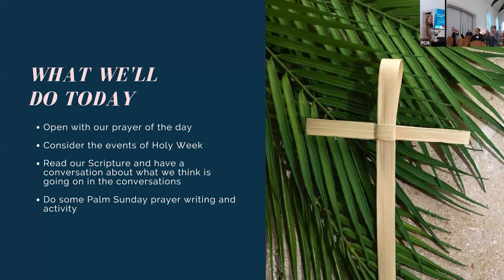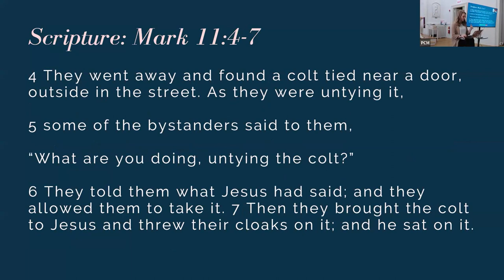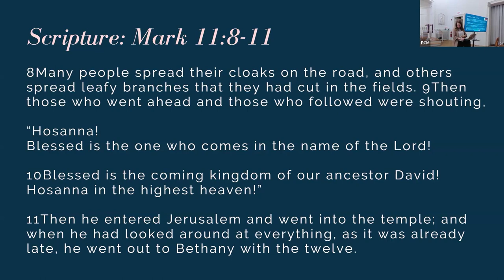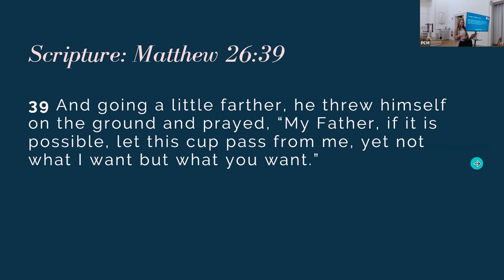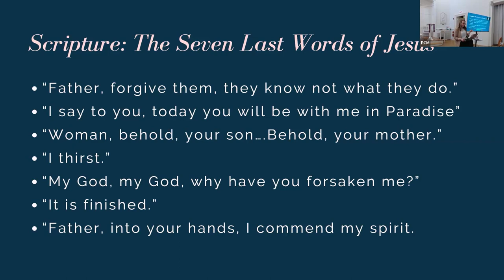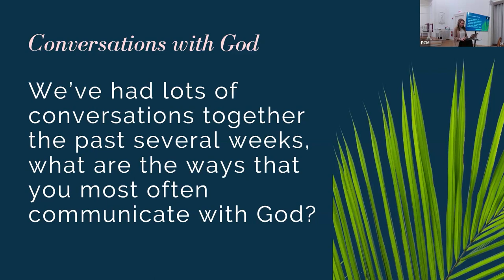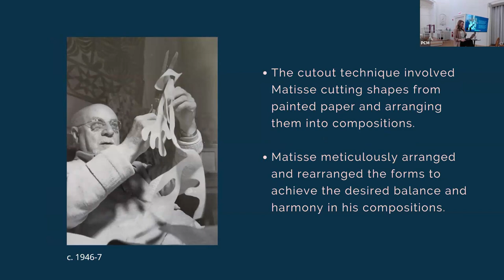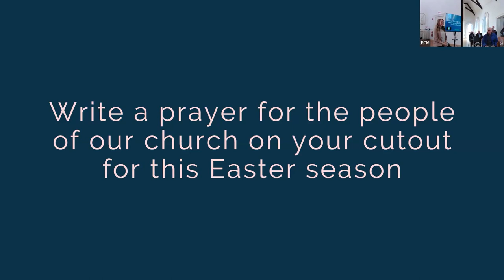A Lenten Study on Conversations: Talking with God this Holy Week. Mark 11:1-11 (Mar 24)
As we finish this journey, we consider the conversations of Palm Sunday and Holy Week.  While we have conversations with each other, we will also consider the conversations we have with God through some creative modes of prayer.
In these creative modes of prayer, we will be doing a bit of art making so if you are joining us online, if you are able, have some colored paper and some scissors nearby!
Presbyterian Church in Morristown, NJ